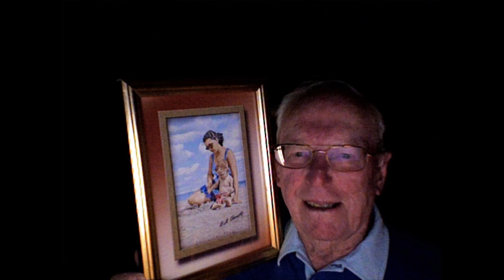Pops' Tribute HD 1080p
On the 29th, (8/29/14) my Dad passed away.  I was extremely fortunate to have a great father and we were very close my entire life. As a means to help me celebrate his life, I have put together a short slide show.  The hardest part was what to leave out.  I had almost 2000 pictures to choose from, and finished with 95. Through this, I tried to represent the things he held dear.  I covered his love of family,  childhood, my Mom, photography, canoeing, horseback riding, the Army Air Corp in WW2, his plane (C-47), skiing, work with the telephone company, scuba diving, hiking, camping - tent, trailer and RV - sports car rallying, woodworking, wood carving, Hermit Island Maine, his camping gang, working on my TV show "Ski Week", his harmonica, his cat (Ginger), working with PhotoShop (and teaching it to other seniors), and his Apple Computer.  I was not able to show his painting, playing the guitar or reading.  He was a true renaissance man, and to me was the reason they called his time - The Greatest Generation.

My Pops was 92 and still vibrant up to a week ago, when problems sent him to the hospital - in whose "care" he died.

The first picture is me. He was in the middle of restoring old photos and this was the last one he finished.  He labeled it "My Helper" so I used that for the title page.  It's simply titled "Pops".  I'm sure he appreciates that. This is best seen in High Definition, full screen, with the volume turned up.